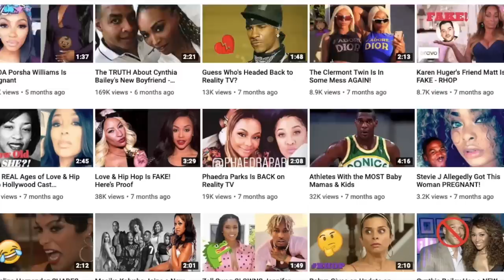The REAL Reason Russell Wilson Fell In Love With Ciara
Ciara’s wish came true when she met Russell Wilson, and it was so easy for the Seattle Seahawks quarterback to fall for her too because she turned out to be everything he had ever wanted. Here’s the real reason Russell Wilson fell in love with Ciara.

Thank you to our sources:

Ciara’s Instagram @ciara
Russell Wilson's Instagram @dangerusswilson